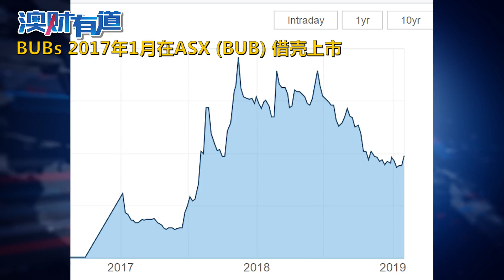澳财有道｜别只盯着亏本卖房，奶茶妹妹的投资业绩你可能想不到！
章泽天近期以1350万澳元将位于悉尼岩石区的豪宅出售，据称总共损失了大约370万澳币。但是凭此就认为奶茶妹妹只是个有钱人家不谙世事的千金小姐那就错了。奶茶其实在投资方面的业绩非常不错。本期节目博满金资首席执行官高松谕就给大家还原一个真实的投资人章泽天。